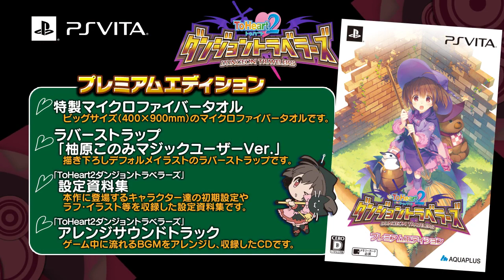ToHeart2 ダンジョントラベラーズ PV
2011年6月にPSPで発売した『ToHeart2 ダンジョントラベラーズ』が、より美しく、よりプレイしやすくなってPS Vitaに登場！

アクアプラスの人気タイトル『ToHeart2』シリーズのヒロイン達が、ファンタジーでお馴染みのクラス（職種）・コスチュームでダンジョンを探索する、やり込み要素満載の3DダンジョンRPGです。
PS Vita版では、CGイラストの高画質化や3Dマップの全面リメイク、アイコンの詳細化、UIの表示変更など、より美しく、よりプレイしやすくなりました。

HMV ONLINE商品ページはこちら！